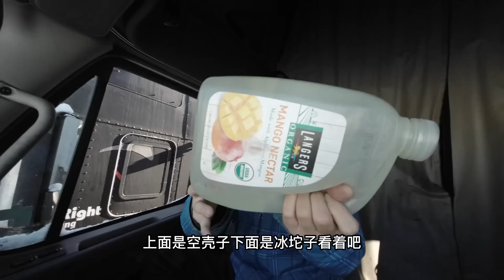出发前给卡车清清雪 刚哥偶遇神奇物理现象？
想请刚哥喝杯咖啡？
‣‣ 北美长途卡车司机出发前的准备 | 携带一周的食物还要保证营养丰富 【华人卡车司机Vlog】
‣‣北美卡车司机晚上如何取暖 | 给大家详细解答晚上睡觉的准备【华人卡车司机Vlog】